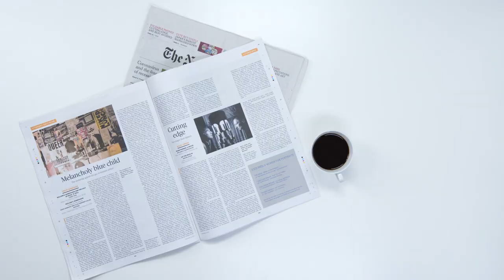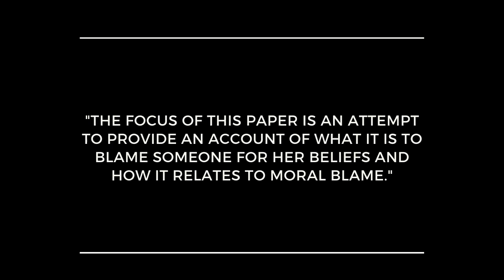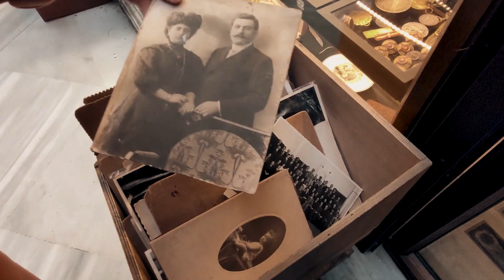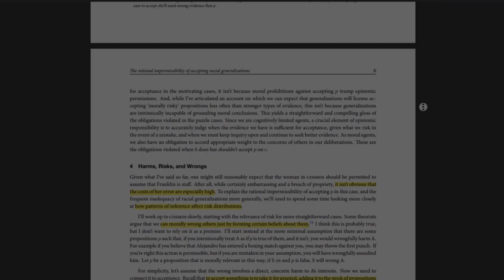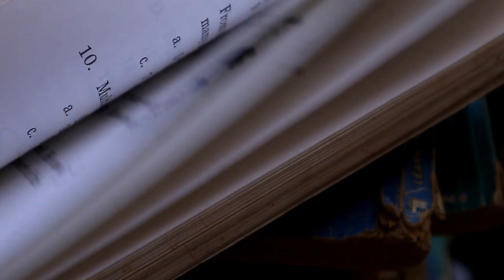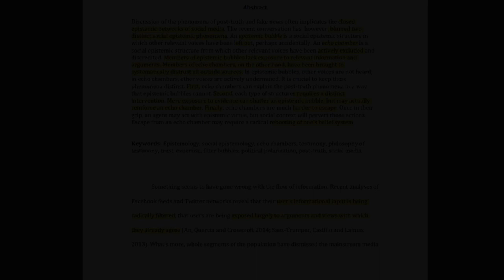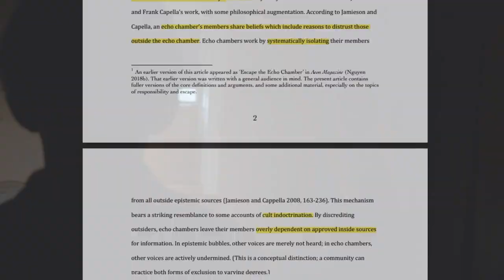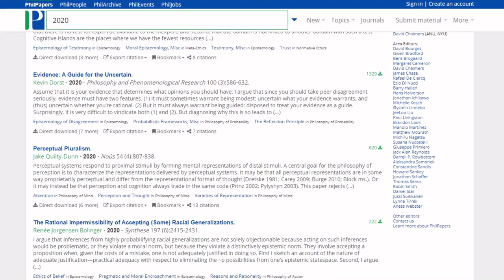The TOP 10 Philosophy Papers Published in 2020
This video is an attempt to summarize and offer a few insights on the top philosophy papers published in 2020.

Near the end of the video, I also explain how the list was assembled.
See below for timestamps, and where to find the papers online.

Timestamps:
0:00 Introduction
0:34 Justice Without Retribution
2:27 What is Epistemic Blame?
3:43 Belief, Credence, and Evidence
4:58 Perceptual Pluralism
6:33 The Rational Impermissibility of Accepting (Some) Racial Generalizations
8:02 Enkrasia or Evidentialism? Learning to Love Mismatch
9:19 A Case for Removing Confederate Monuments
10:48 Ideological Diversity, Hostility, and Discrimination in Philosophy
12:42 Gender & Gender Terms
14:47 ‌Echo‌ ‌Chambers‌ ‌& ‌Epistemic‌ ‌Bubbles
17:07 Thoughts & Impressions
18:13 The Selection "Process" & Outro